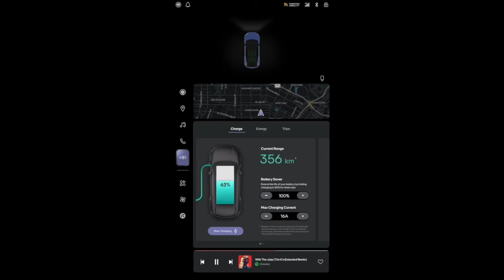👑 FISKER OCEAN - INFOTAINMENT SYSTEM - NOW IN PRODUCTION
It's time to unplug from the Matrix and embrace the future.  FISKER OCEAN HA STARTED PRODUCTION AND THE REVOLUTION BEGINS - All-Electric SUV With Est 350 miles.

Tune in every day with us as we count down until the Fisker Ocean goes into production.

The Fisker Ocean is the BEST affordable All-Electric SUV with Modern Technology on a 350-mile Range

The Fisker Ocean is the BEST affordable All-Electric SUV with Modern Technology on the market. In this video, we will explain all of Fisker's great design features. Fisker Ocean One has the longest EV estimated range today getting 350 miles on a full charge. Fisker Production will start on November 17, 2022, and will deliver cars to customers who reserved an SUV. If you are looking for your next family car or SUV or a retirement car with Fisker's Solar Sky solar roof. In this video, you will learn why Fisker Inc. will be the fastest-growing All-Electric Car manufacturer in the world. Faster than Tesla Automotive.

These are four Different Fisker Models:
1. Fisker Ocean One
2. Fisker Ocean Extreme
3. Fisker Ocean Ultra
4. Fisker Ocean Sport

LINKS & RESOURCES